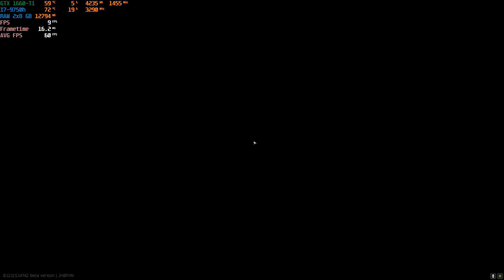Escape From Tarkov lucky raid for new player :)